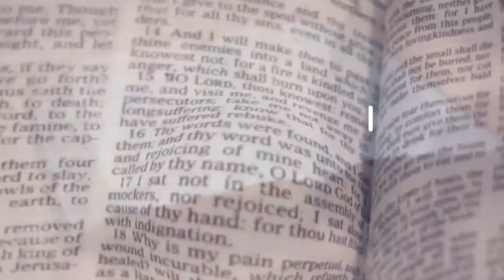COFFEE AND DEVOTIONS WITH PD Day 18